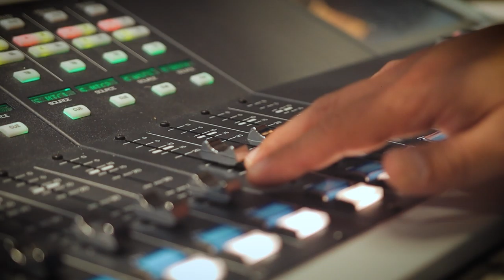810 CKJS AM Radio